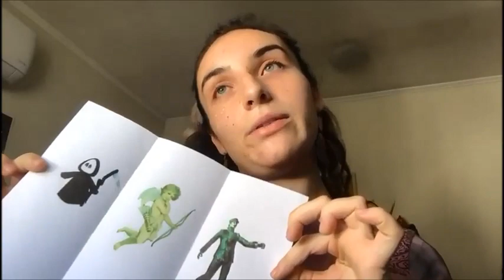INTP meets a genie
MBTI INTP personality type meets a genie by accident. Water Bottle Services is a very nice company with very nice genies as harworking personal.
Don't miss the Misadventures of the INTP.

Next video: Things an INTP would never say